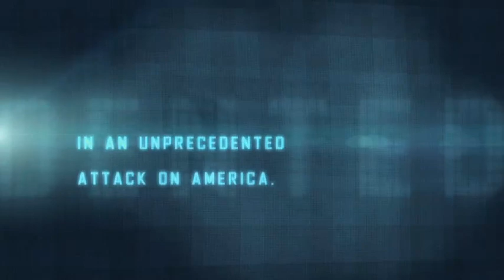Vanquish Gameplay - Trailer E3 2010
Thanks to Gametrailers

The intense combat action of Vanquish is finally revealed!

Publisher: Sega
Developer: PlatinumGames
Release Date: Q4//2010
Platforms: N/A